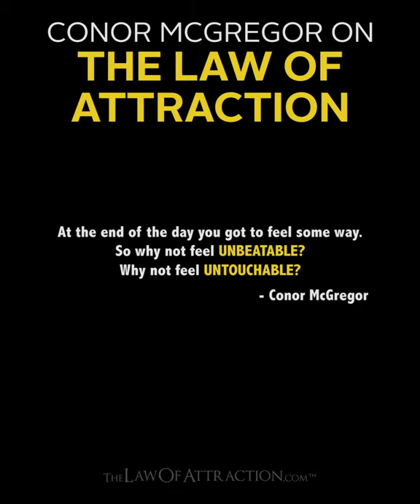Manifest Anything You Want In Life!! Money! Love! Goals!! LINK IN DESCRIPTION!!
Manifest Anything You Want In Life!! LOVE!! MONEY!! GOALS!! Dont Miss Out On This Proven Method!!